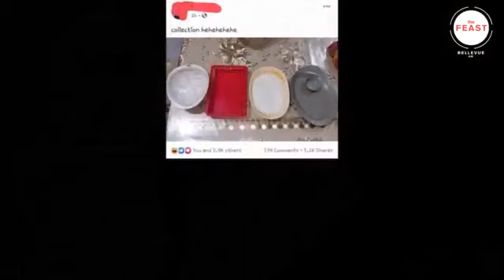9-10-23 | "God Sides with the Little Ones" Talk #6 Series "Dear Prodigals" Deuteronomy by Arun Gogna